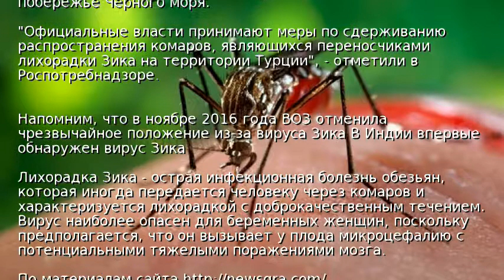В Турции появились комары-переносчики лихорадки Зика